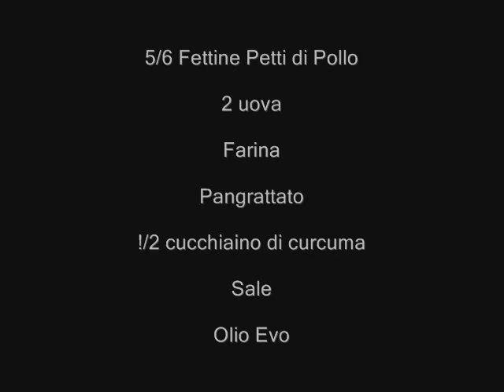Fettine di pollo croccanti alla curcuma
Una ricettina semplice ma allo stesso tempo  gustosissima, accompagnata con un contorno a vostra scelta,insalata o verdure grigliate, risolvete il vostro pranzo o la cena!